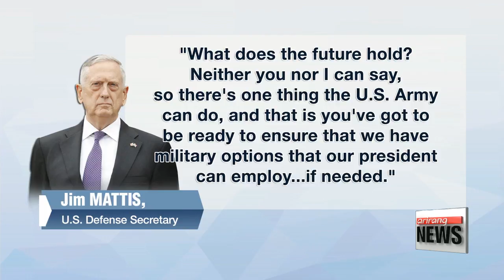Mattis calls on U.S. Army to be ready for military action against North Korea "if needed"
美국방 "필요할 때 대통령 활용할 군사옵션 준비돼 있어야"
 U.S. Defense Secretary JimMattis,... has told the U.S. Army to be ready for military action against North Korea... if called upon by President Trump.
This comes after Trump told senior military officials earlier in the week that he wanted military options provided at a "much faster pace."
Kwon Jang-ho has this report.
 The U.S. is maintaining its stance of keeping all options open on North Korea, but the emphasis towards a military option is growing.
Defense Secretary Jim Mattis spoke about the rogue state at a military convention in Washington on Monday, where he stressed  that the administration was seeking a peaceful solution, through diplomatic efforts and economic sanctions.
 However he added, "What does the future hold?  Neither you nor I can say, so there's one thing the U.S. Army can do, and that's to be ready to ensure that we have military options that our president can employ, if needed."
He also criticized Congress for allowing military cut backs, saying that "the best way to prevent war... is to prepare for it."

 This comes after Trump met with Mattis and other senior military officials last Thursday, where he urged them to overcome government bureaucracy and provide him with military options "at a much faster pace" when it comes to matters of national security.
 Afterwards at a photo op, he cryptically said the meeting represented the "calm before the storm".
Since then, Trump and his advisors have been asked to clarify the meaning behind this comment, but so far no explanation has been given.

 Further signaling a possible change in direction for the administration, before Mattis' comments on Monday, Trump tweeted that the U.S. actions on North Korea over the last 25 years had only resulted in giving billions of dollars to the regime, and that the policy didn't work.
This reflects a similar tweet on Saturday, where he added that "only one thing will work."
 The administration has not clarified what this "one thing" might be.